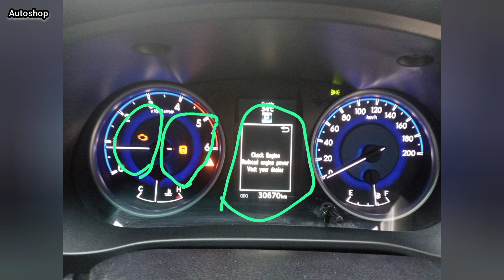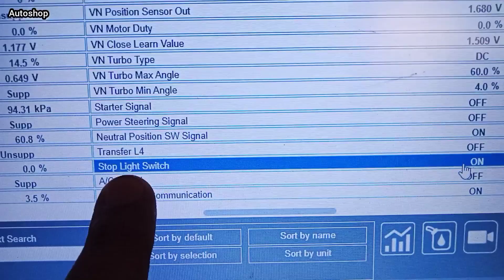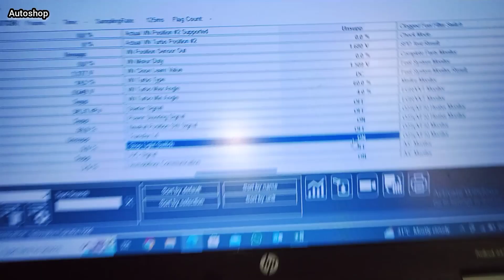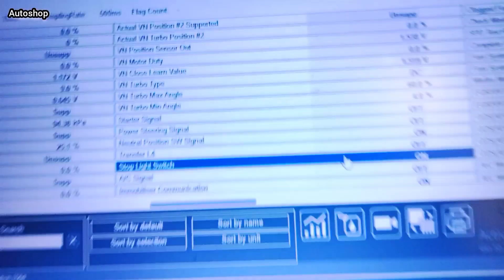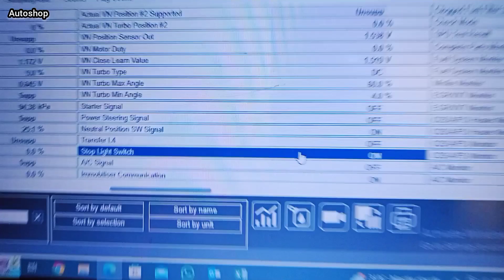Reduce engine power and brake lights Direct Issue solved ❤️ || Common Fault 😞 Rocco , Revo , GR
Hello 👋
i hope all are good 😊
please support 🙏
today this video make your day is very easy..
watch videos and experience growing 💗